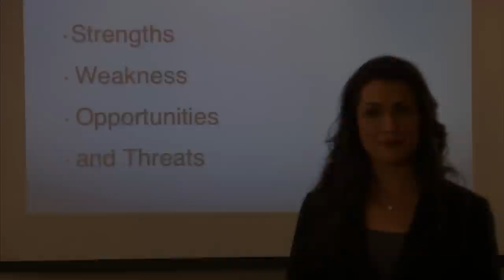Another Man's Wife - Trailer